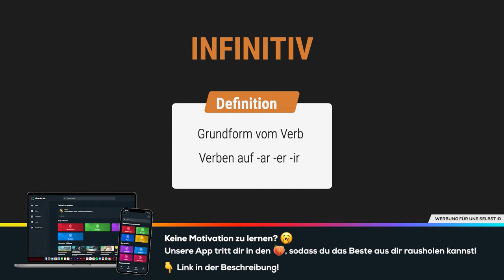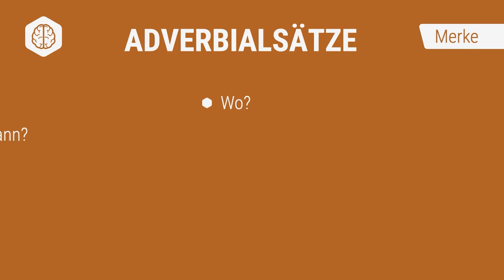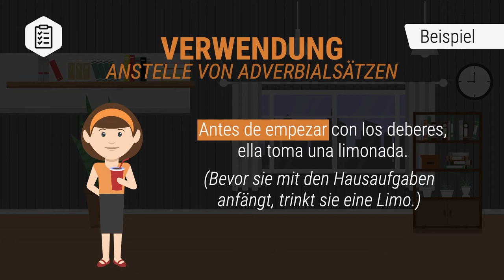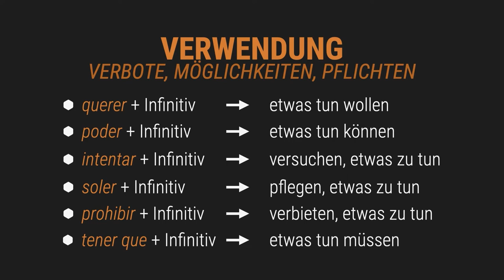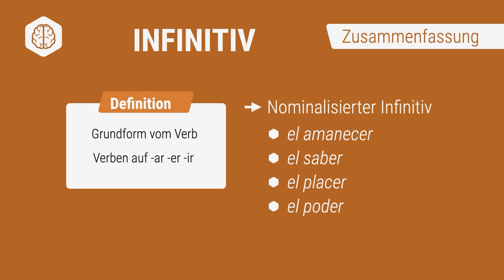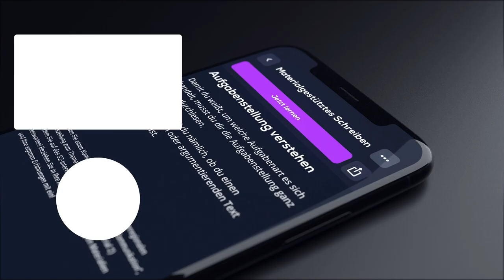Infinitiv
📺 ALLE KANÄLE